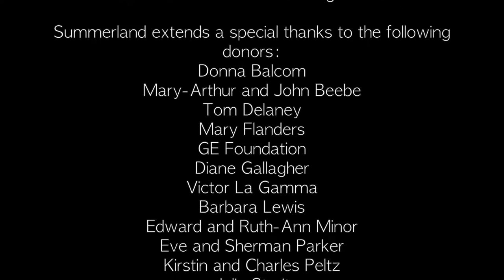Summerland Music Society: Ukraine's Rising Stars (W.A. Mozart-Quintet in A Major, K.581)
Summerland Music Society was founded in 2010 by pianist Carol Minor and clarinetist/conductor Christopher Bush. This freshly conceived chamber music series is intent on enriching the cultural landscape of the Adirondacks by presenting concerts that combine the traditional classical repertoire with modern gems. All concerts take place in the library's Community Room in the heart of downtown Glens Falls.

Filmed July 28, 2016 by Kevin Rogan, Todd DeGarmo, and Rachel Wentworth.

Edited by Kevin Rogan

Musicians:
Ruf Savchenko, violin/Ekaterina Gorkhover, violin/Alexsandr Dvornichenko, viola/Anastasia Golenishcheva, cello/Sergiy Dvornichenko, clarinet